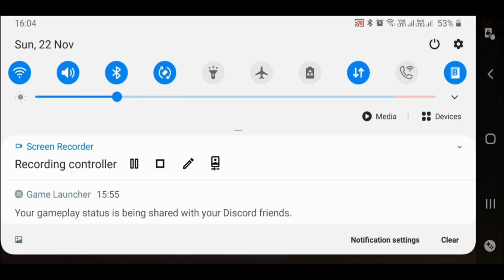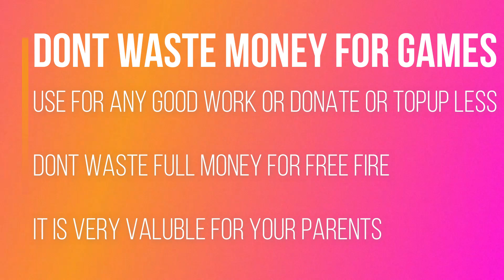Free Fire Top Up Motivational Speech In Telugu | Dhanush FF Gamer